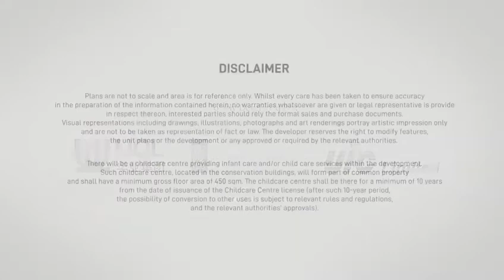Take a Flythrough Animation across Avenue South Residence developed by UOL Group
The development occupies a large residential site of 245,972 square feet that will feature 2 high rise towers of 56 storeys that overlook the core central business district. Avenue South Residence is located in the Bukit Merah area that is just minutes walk to the business district and Raffles Place and is located next to the section of the Rail Corridor that the government has plans to turn it into a community space for the residents.

Everything you need to know about Avenue South Residences Condo is right here. Includes specifications, floor plans, site map, unit distribution chart, location, building perspective, availability and prices, Check Here